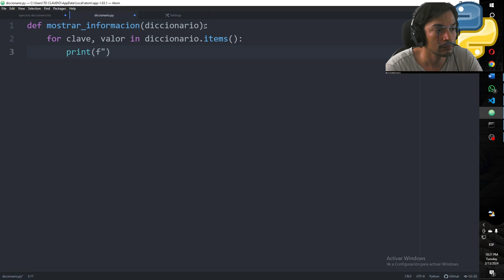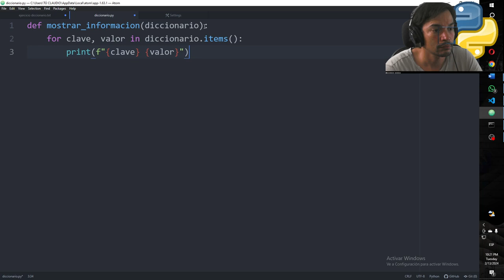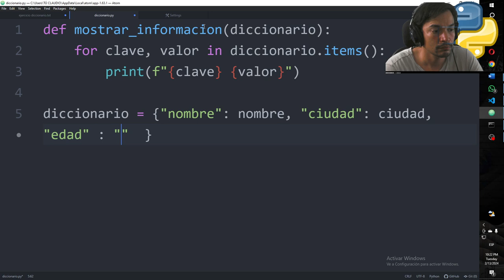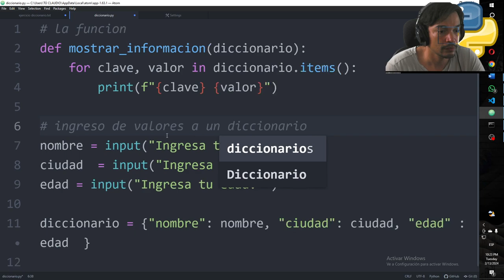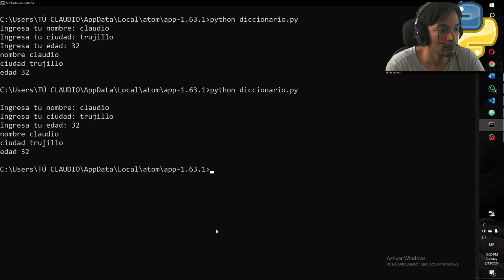VLOG DE APRENDIZAJE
Hago un diccionario en Python y una función que muestra por pantalla sus claves y valores.